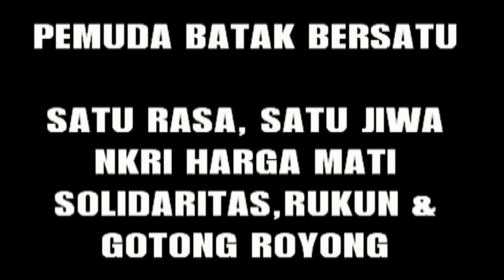PEMUDA BATAK BERSATU TOBA PENDONOR DARAH BUAT ARIL